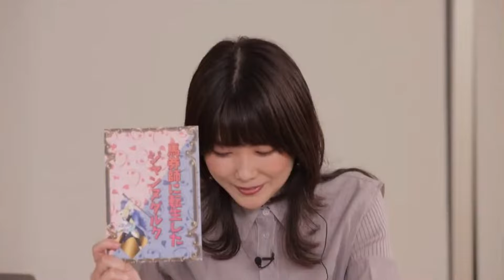これはカッコイイよなあ！！！！グラスワンダーさん！？グラスワンダー役の前田玲奈さんが見せる凄くカッコイイセリフ！